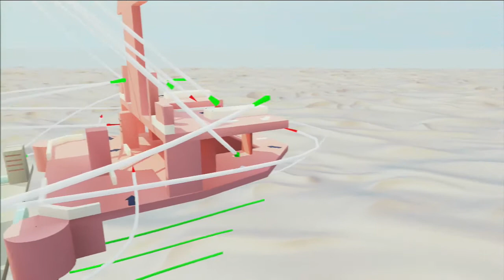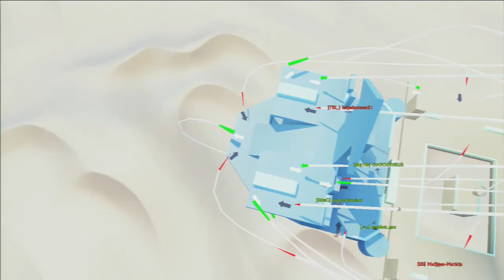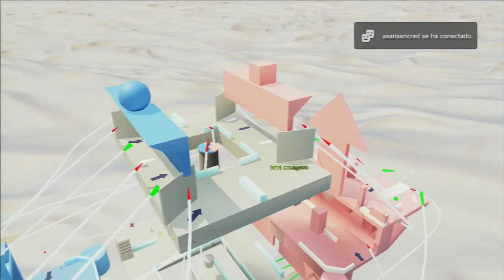U3 NUEVO LAB MAPA BLOQUE -6- "SPAGUETIS MONSTRUOSOS VOLADORES"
FUENTE NOTICIA
LIKE FAV SUB COMENT GRACIAS Y SALUDOS MIRA AQUI EL RESTO DE VIDEOS COMENTADOS EN VIVO Y EN  DIRECTO